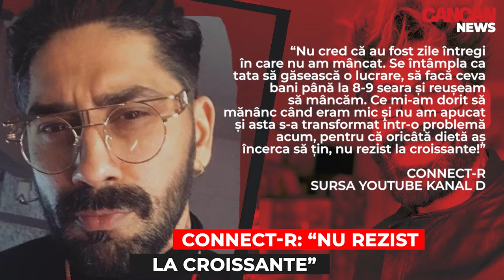CANCAN NEWS| CONNECT-R, DEZVALURI DUREROASE DIN COPILARIE. CE VISA SA MANANCE CAND ERA MIC?!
Superproducția CANCAN NEWS dezvăluie toate secretele vedetelor. Dați click pe butonul PLAY pentru o nouă ediție incendiară, cu și despre celebritățile din showbiz.